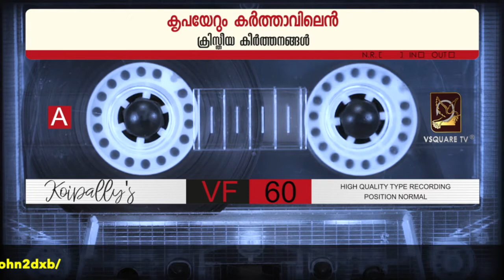കൃപയേറും കർത്താവിലെൻ | ക്രിസ്തീയ കീർത്തനങ്ങൾ